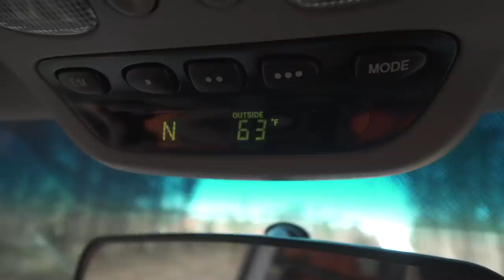DEER HUNTING in the GEORGIA MOUNTAINS!!! (Public Land)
Warb, Greg, and Gooch hunt a WMA in Georgia.  Will they find deer???

CAMERA GEAR:
4k Video Camera